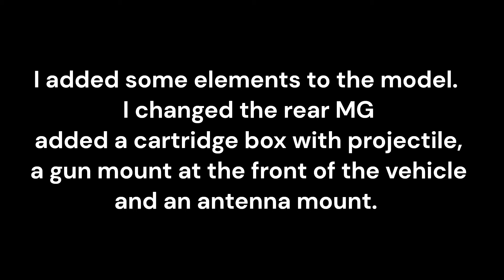1/16 Trumpeter Sd.Kfz 251/22D